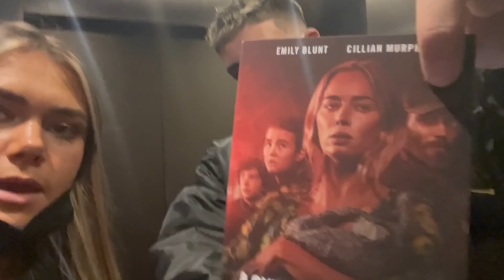a pretty wild 24 hours in my life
Flossie x